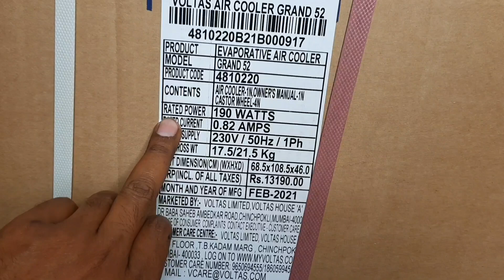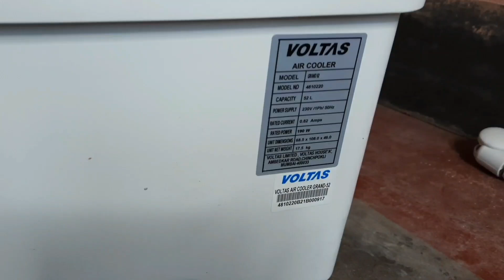Voltas Grand 52L Desert Air Cooler Review in HINDI | Best Air Cooler 2025 | Top air coolers 2025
दोस्तों अगर आप अपने लिए बेस्ट कूलर लेना चाहते हैं तो लिंक नीचे दिया हैं 👇
- Crompton Optimus 65i Smart 65-Litre Remote Controlled Desert Cooler
- Havells Freddo I Desert Air Cooler -70 Litres
-Crompton Ozone Desert Air Cooler- 75L; with Everlast Pump,
-Symphony Winter 80XL+ Desert Air Cooler for Home with 4-Side Honeycomb Pads,
-Voltas Grand 52 Desert Cooler - 52L
Voltas Grand 52L Desert Air Cooler Review in HINDI  Best Air Cooler 2023  Top air coolers 2025
 Best cooler in india 2025